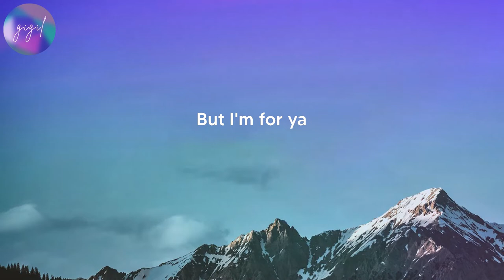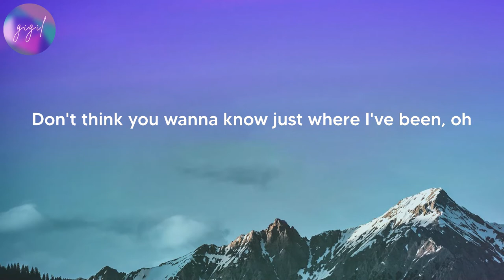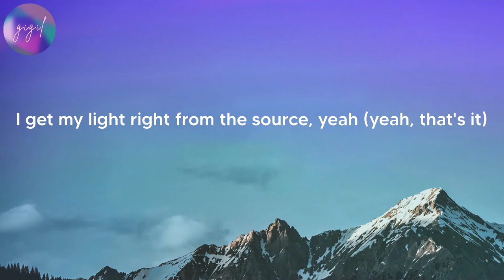Justin Bieber - Peaches (Lyrics)